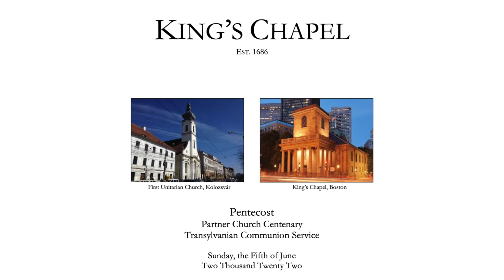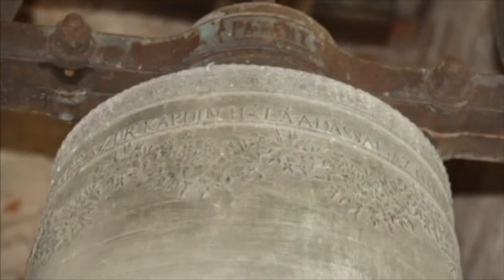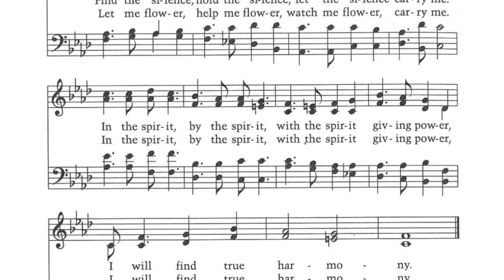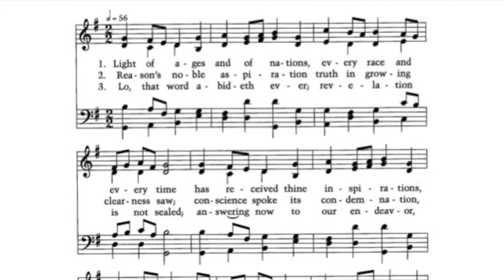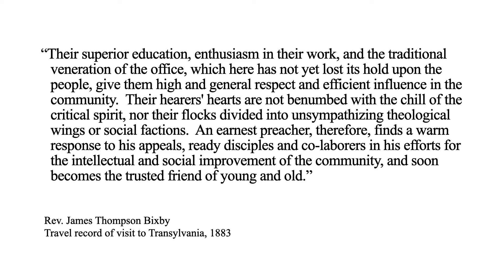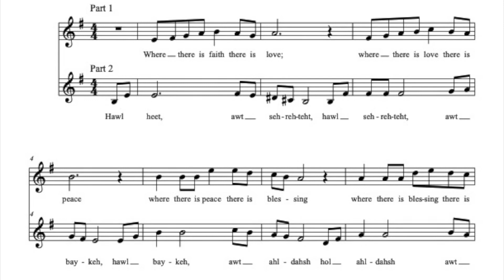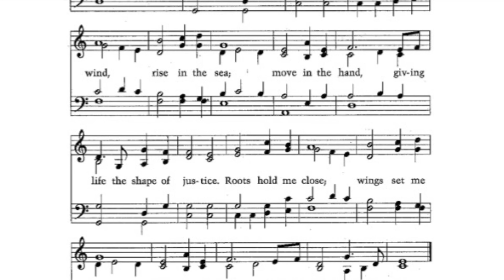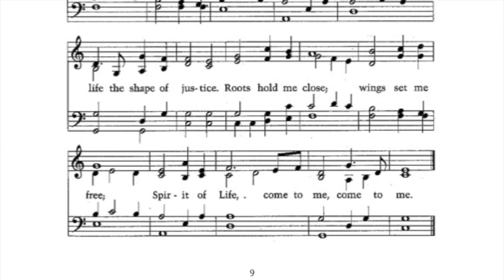Partner Church Sunday 6/5/2022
Centenary Partner Church Sunday and Pentecost

This will open a new page or tab in your browser- when you are finished downloading, simply click on this Youtube tab to return to the video.